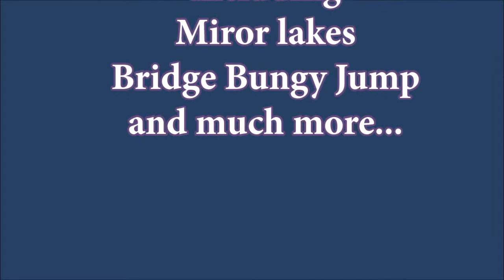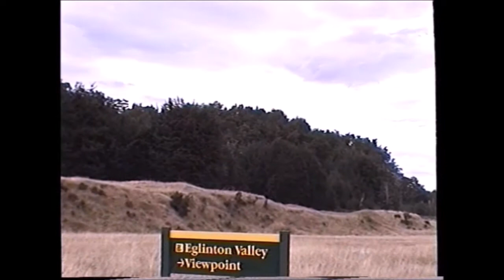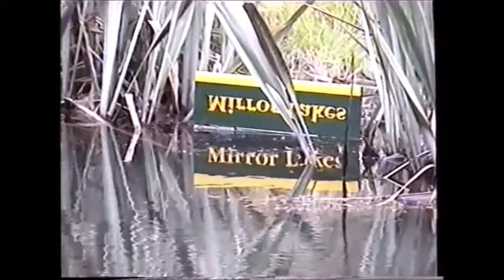Traveling in New Zealand Scenery to Milford Sound Cruise 2-3.3.2000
Traveling in New Zealand Scenery to Milford Sound Cruise including stopping in view points like Eglinton valley, Miror lakes, Bridge Bungy Jump,   .meeting with Kea Parrot and much more